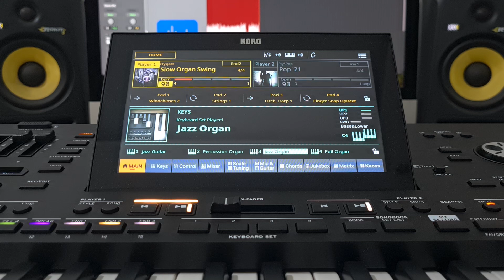Korg Pa5x - Slow Organ Swing - Jazz Category - Style Element - OS V 1.3.0 new sound